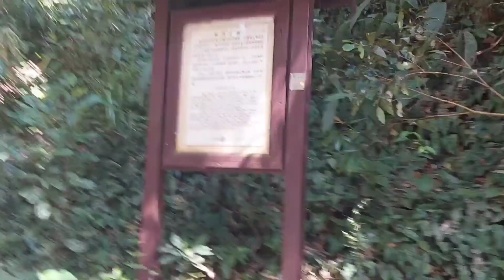Shing Mun Reservoir Walk adventure hiking @LonskieVlog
BUHAY OFW SA HONGKONG /TRAVEL /HIKING